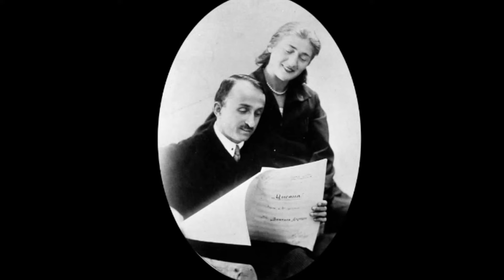Viktor Dolidze - Keto & Kote - Georgian Dance / ქართული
ვიკტორ დოლიძე - ოპერა ქეთო და კოტე.